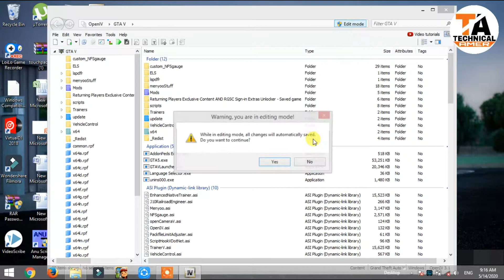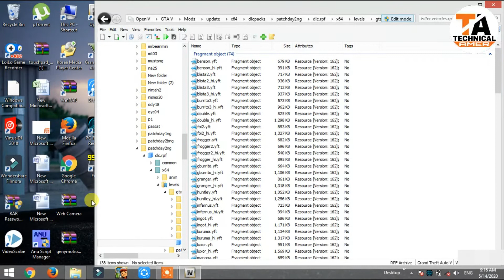GTA 5 : HOW TO INSTALL KTM RC8 R BIKE MOD🔥🔥🔥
1) Ice cream Screen Recorder
2) Fraps Game Screen Recorder